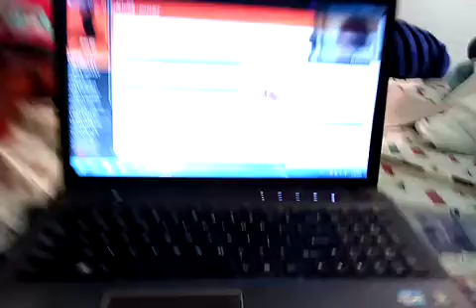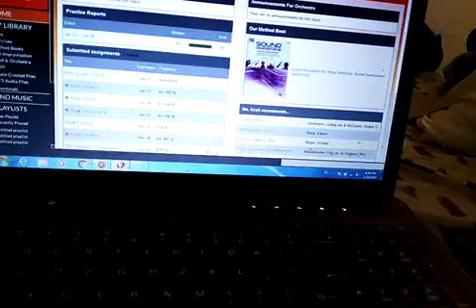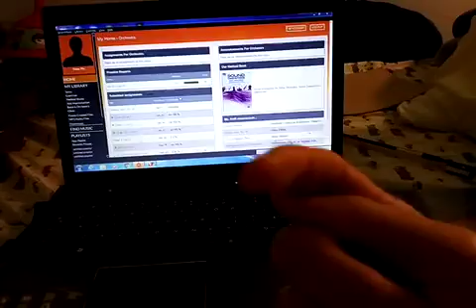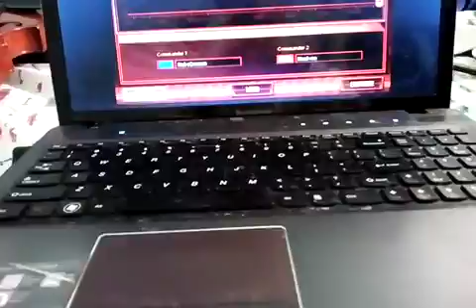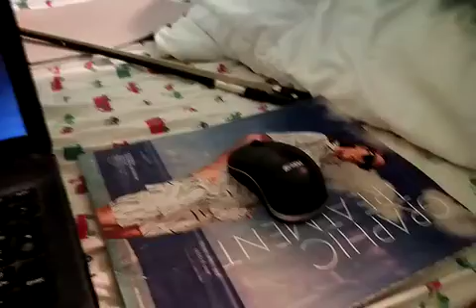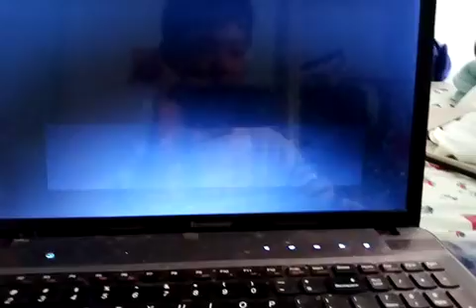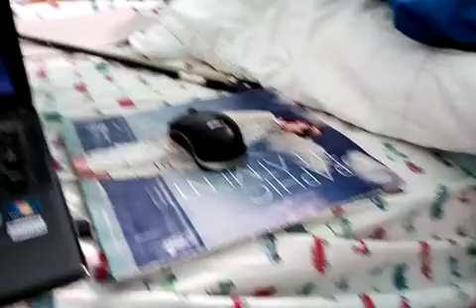C&C Gameplay XVI A Lot of Gaming After the First Day of Finals(8)